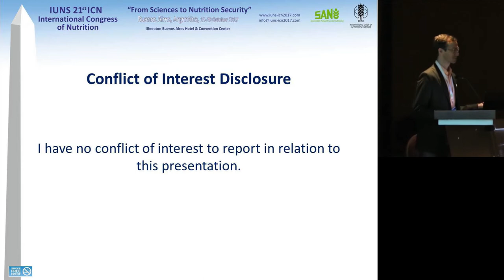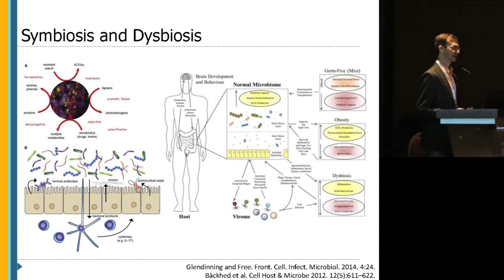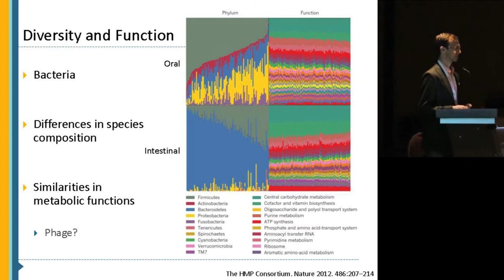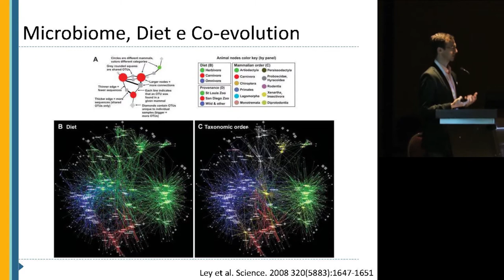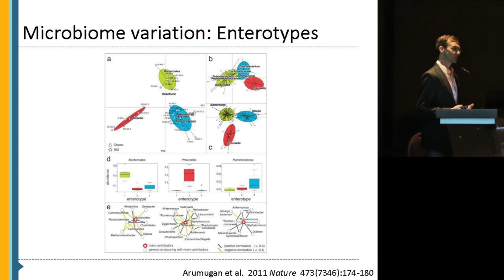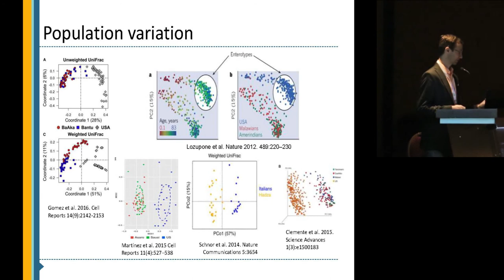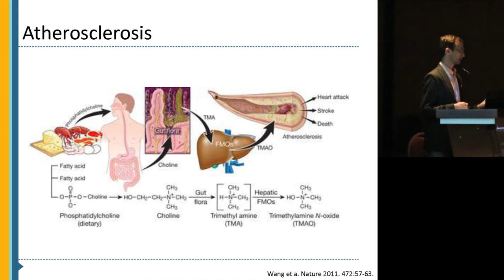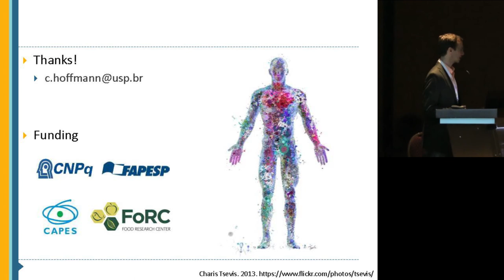ILSI NA – ICN 2017: The Symbiosis of Humans and Our Microbiota… (Christian Hoffmann, PhD)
The Human Microbiome: Sharing Our Bodies

Sheraton Buenos Aires & Convention Center
Buenos Aires, Argentina
10/15/2017 – 10/20/2017

ILSI at ICN: Tuesday, 17 October, 08:00 – 10:00

Sharing Our Bodies: The Symbiosis of Humans and Our Microbiota: A High-Level Overview of Research in the Field - Christian Hoffmann, PhD (Session Chair) University of São Paulo, Brazil